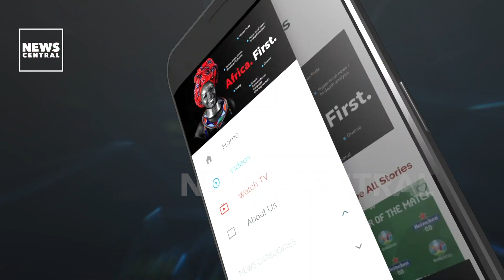Reinventing Voter Engagement In Africa | One Slot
Experts say how people vote is a signal of their political and ideological preferences – but whether they vote at all tells us something about people’s approval or disapproval of the institution of democracy itself, as they experience it.
While the democratic experience varies, it remains for now, at least, the best form of governance and for its impact to be fully felt, there’s need to improve citizen participation in the electoral process. What are we doing already? Is it working? We discussed further on this episode of OneSlot

ANCHOR
Felicity Ezewuike

GUEST
Glen Mpani is the Managing Partner, Shikamo Political Advisory and Campaign Services.